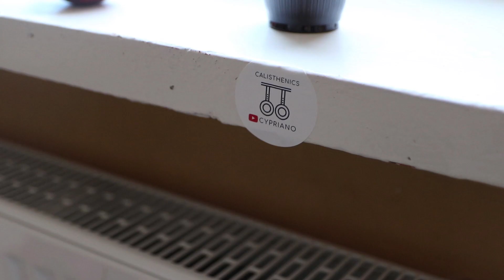Moje Kolejne ZAWODY | Street Workout | *Zaskoczyłem Się *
🔥 Fajnie że Jesteś ! 😀Za mną kolejne zawody a oto mała relacja którą nagrałem żeby podzielić się z wami emocjami szczęściem z 5 miejsca.

►Montaż - Cyprian Węgrzyn

►Grupa - Skazani Na Street Workout (LINK)